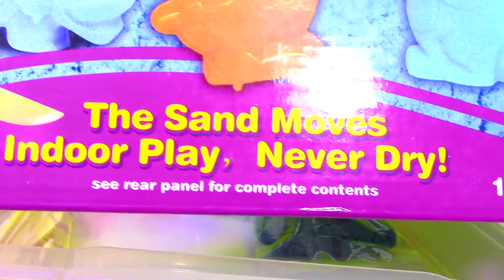Dinosaur Molding Sand Toy Anpanman 哆啦A夢 アンパンマン ドラえもん 恐竜 おもちゃ 恐龍 太空沙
Dinosaur Molding Sand Toy Anpanman Doraemon アンパンマン ドラえもん  恐竜 おもちゃ

恐龍 太空沙

We will play with molding sand toys, this set comes with different dinosaur sand molds.

Making ice cream and sundae with sand.

Anpanman is a Japanese anime character.

The main character of the Anpanman anime, and is the hero the show is named after. He is made from anpan, a bun filled with sweet anko. His rival is the germ Baikinman, who was born on the same day as him, like its book was made up of bread the same day.

麵包超人, アンパンマン, 호빵맨

Sand toy, 沙灘玩具, 沙滩玩具, Sandspielzeug, sable jouets, रेत खिलौना, giocattolo sabbia, 모래 장난감, brinquedo areia, juguete de arena, sand leksak

Toy, juguete, 玩具, Spielzeug, 장난감, おもちゃ, brinquedo, игрушка, खिलौना, jouet, ਖਿਡੌਣਾ, खिलौना, ของเล่น, đồ chơi

哆啦A梦, 哆啦A夢, 도라에몽, ドラえもん